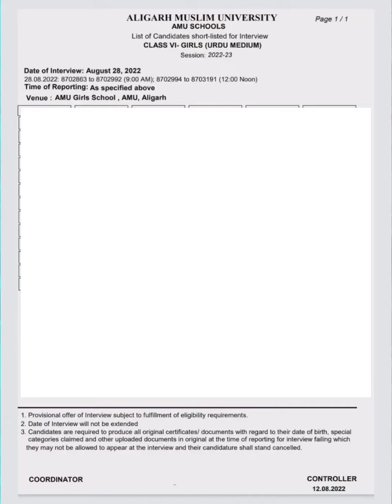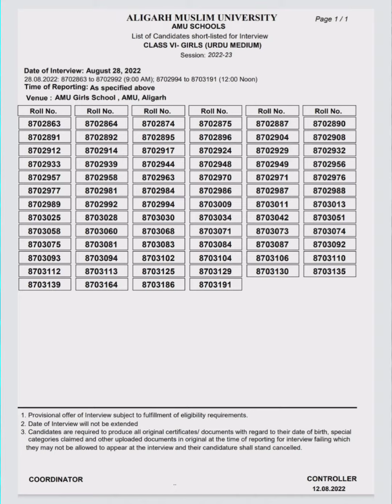Amu class 6 girls urdu medium candidate list 2022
Amu class 6 girls english medium candidate list 2022 | amu class 6

Amu class 6 boys urdu medium candidate list 2022 | amu class 6

Amu class 6 boys English medium candidate list 2022 | amu class 6